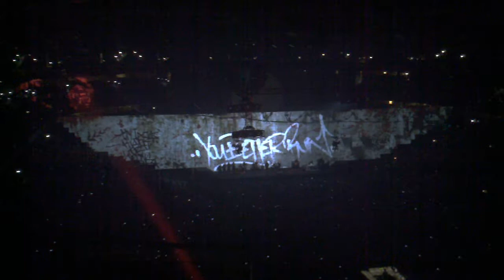Run Like Hell Live Performed by Roger Waters